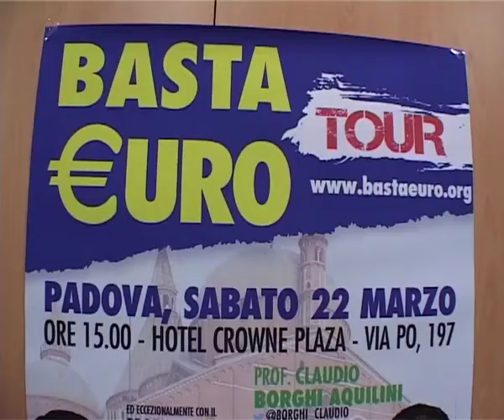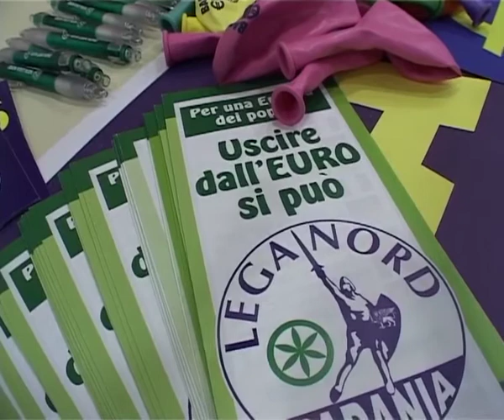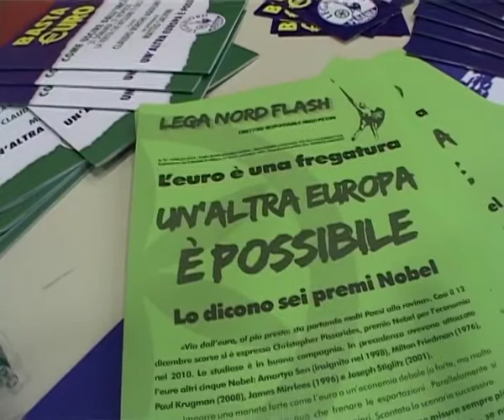BASTAEURO 22 03 2014 PADOVA INTERVISTA A MATTEO SALVINI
BASTAEURO 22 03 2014 PADOVA INTERVISTA A MATTEO SALVINI - SEGRETARIO FEDERALE DELLA LEGA NORD